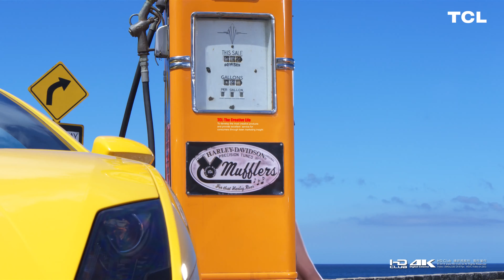4k video ultrahd running beauty for 4k oled tv